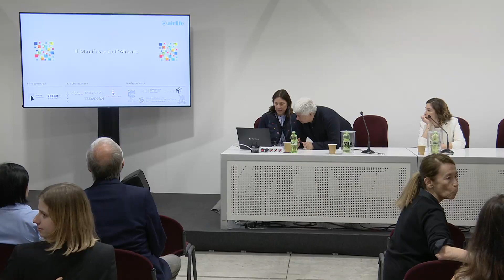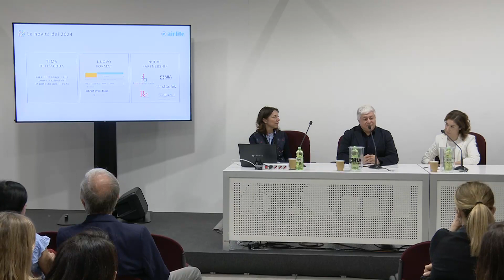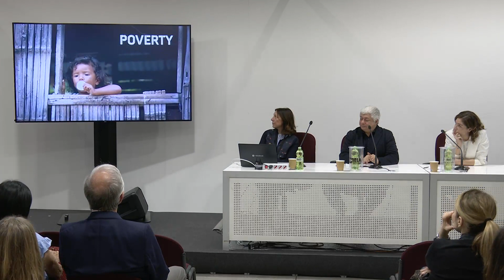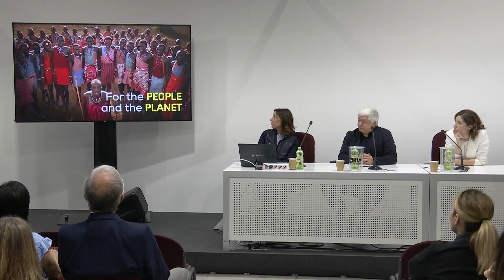Talk by MANIFESTO DELL’ABITARE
TALK
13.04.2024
MIA PHOTO FAIR 2024